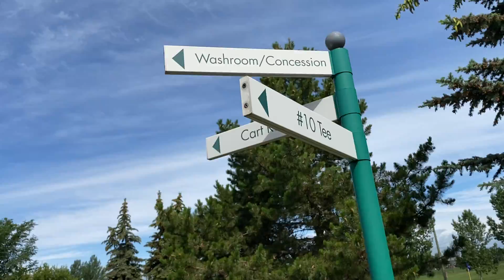FUN GOLF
Lets try golf together.😍